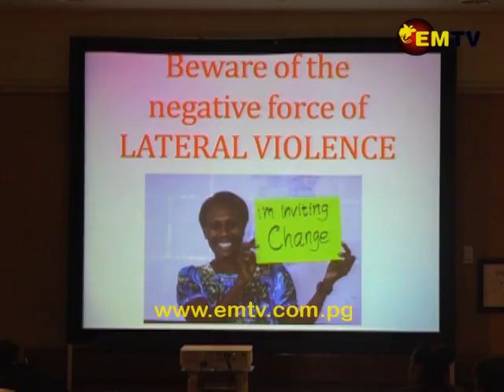Forum Address Issues women Soldiers Face in their Line of Duties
A forum aimed at creating policies to address issues women soldiers face in their line of duties, is underway in Port Moresby.

It is the second annual forum for women soldiers, and will conclude on Thursday.

Participants have come from the Second Royal Pacific Islands Regiment in Wewak, Lombrum Naval base in Manus, and the Goldie River Training Depot (DEE-POH), outside Port Moresby.